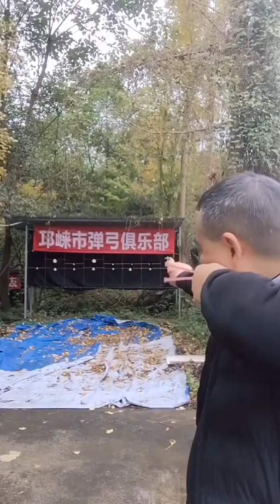Skillful Skills of Slingshot Masters 2001